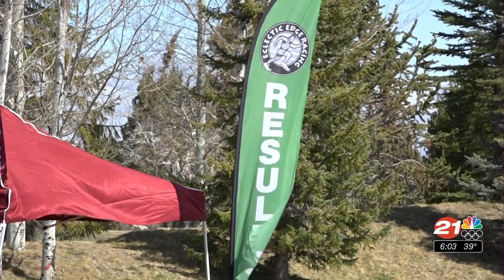Annual salmon run